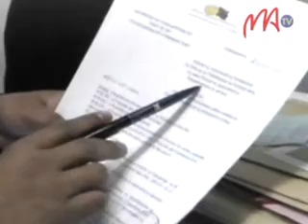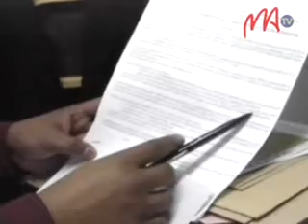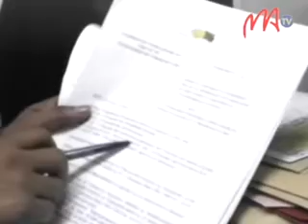09 SQUARTER NANISANA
Hisy ny fanesorana ireo mponina amin'ny tanin'ny ministeran'ny Fambolena araka ny fanapahan-kevitra noraisin'ny governemanta ny talata lasa teo. Nilaza ny vaomiera mpanadihady momba ny fananan-tany ao amin'ny CST fa tsy tokony ho tanterahana izany.